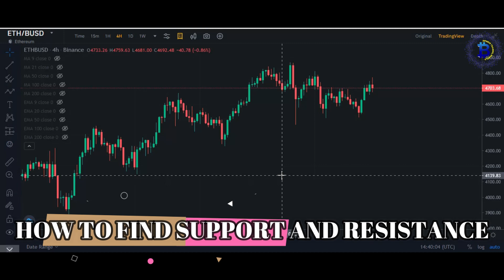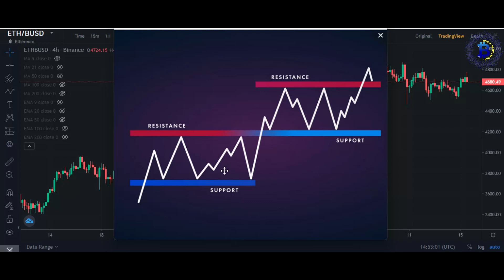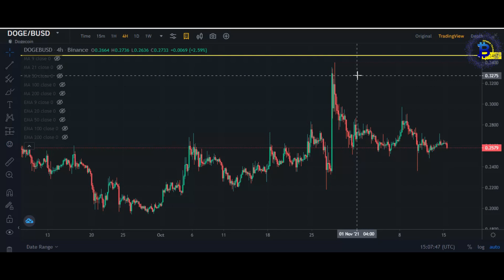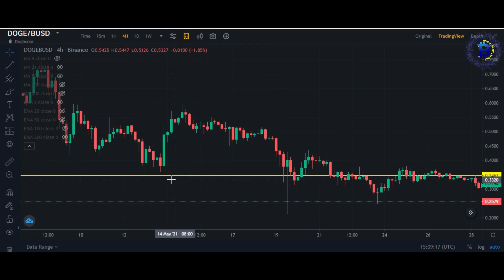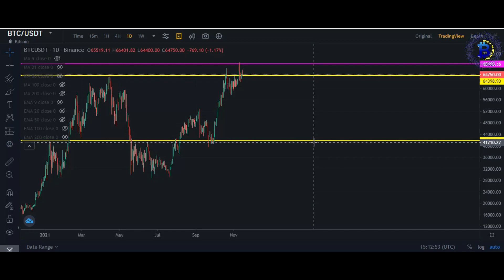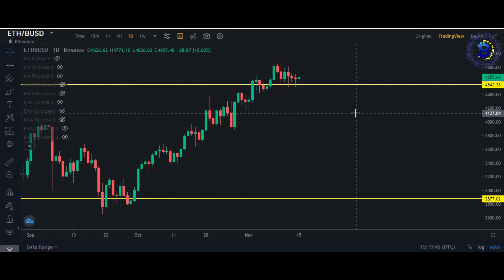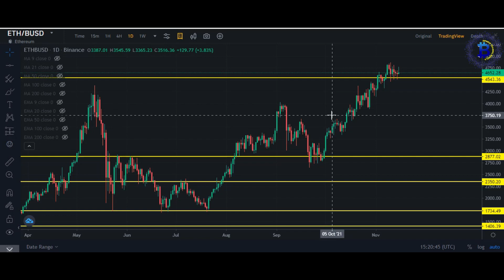How To Find Support And Resistance Easily| How To Find Support And Resistance In Binance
বেসিক থেকে অ্যাডভান্স লেভেল পর্যন্ত কোর্স করে ক্রিপ্টো মার্কেটের কাজ শিখতে এবং একজন প্রফেশনাল ট্রেডার হতে যোগাযোগ করুন আমার সাথে টেলিগ্রামে

YOUR QUERY
1 How To Find Support And Resistance
2 How To Find Support And Resistance Easily
3 How To Find Support And Resistance In Binance
4 How To Find Support And Resistance In Cryptocurrency
5 How To Find Support And Resistance In Chart
6 Support And Resistance Explained
7 Support And Resistance Tutorial Bangla